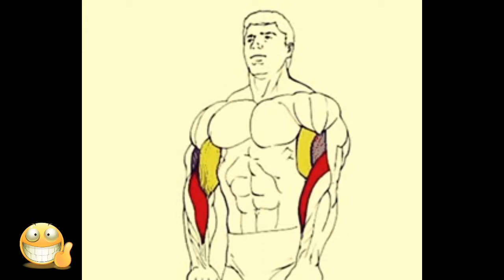How to get big biceps fast,Gym tutorials